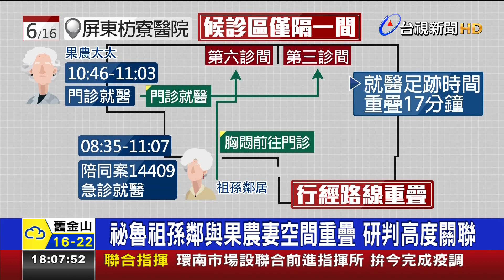果農Delta感染源找到？ 枋醫：中央說法太牽強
屏東群聚事件，枋寮鄉果農夫妻疑似因為就醫感染Delta病毒，兩人6度前往醫院，其中2天各和祕魯返台祖孫以及祖孫鄰居足跡重疊，院方以祕魯祖孫「獨立診間就診」駁斥有所接觸，但疫調意外發現，祖孫鄰居雖然和果農太太，相隔一診間看診，卻待過同個候診區，研判有高度關聯性，對此院方認為說法太過牽強，應該另有感染源，目前枋寮醫院持續停診，預計完成全院採檢和清消後，第一階段先開放急診。